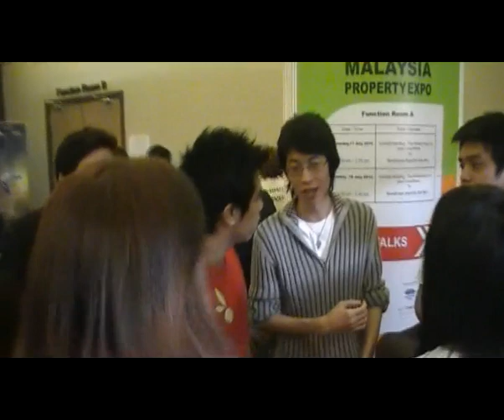ZMR & FACT in Sudden Attack WCG Malaysia 2010 Part 4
ZMR & FACT in Malaysia 15-19 July 2010